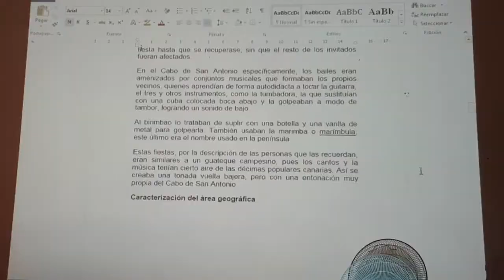Próximamente Portal del Ciudadano en Sandino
10-junio-2020 La Asamblea Municipal del Poder Popular del municipio Sandino (Cuba), de conjunto con la Empresa de Desarrollo de Software (Desoft), lanzará próximamente el Portal del Ciudadano del territorio.